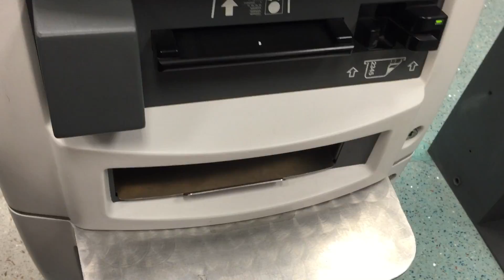Weekend in Mexico City 2015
Short video of my weekend travel adventure to Mexico City in 2015